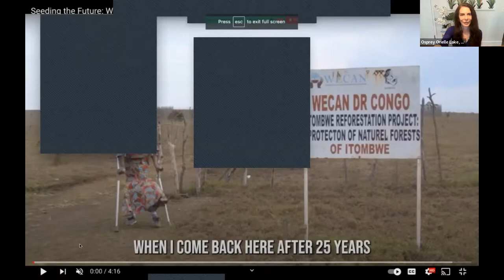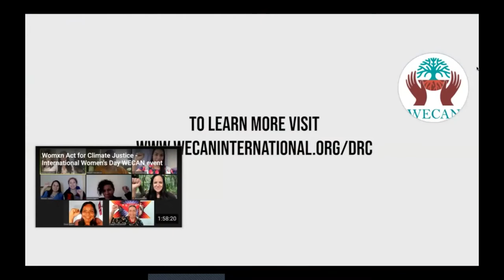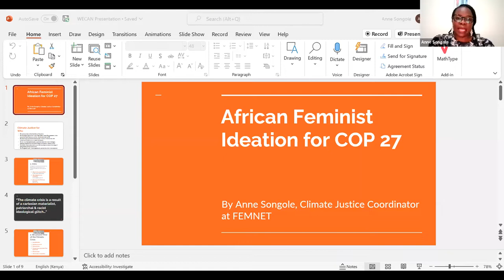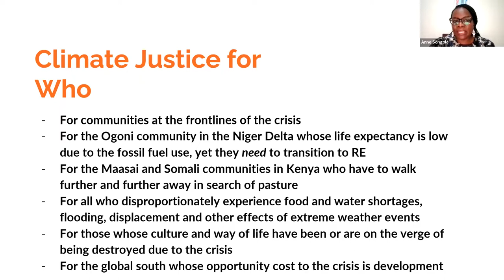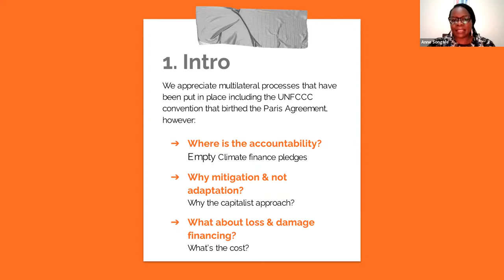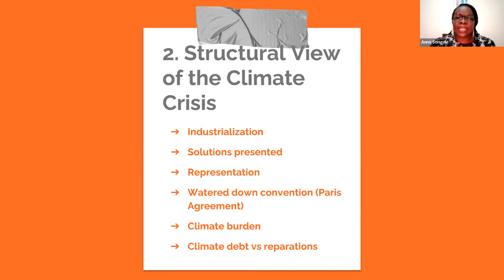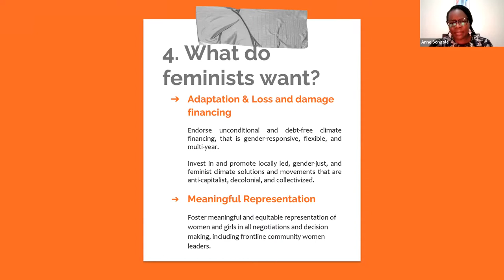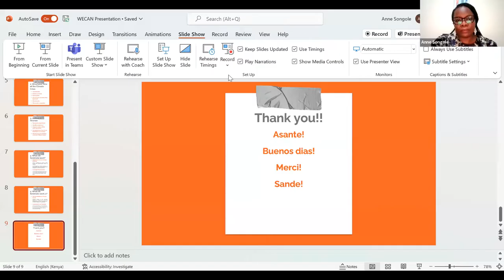African Feminist Perspectives on COP27 and Beyond | WECAN Climate Justice Forum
African Feminist Perspectives on COP27 and Beyond

As the world prepares for COP27 in Egypt during the UN General Assembly and Climate Week, African feminist leaders are calling for a different path forward demanding urgent climate action from governments centered on justice and rights. During this event we heard from women leaders from Africa sharing struggles, analysis, solutions and successful on the ground projects. The voices and solutions of African women leaders could not be more important in the lead up to COP27!

Speakers included:
-- Neema Namadamu, Founder, Synergy of Congolese Women’s Associations (SAFECO), and Democratic Republic of Congo Coordinator, Women’s Earth and Climate Action Network (WECAN), DR Congo

-- Rita Uwaka, Forest & Biodiversity Program Coordinator, Friends of the Earth Africa (FoEA), Nigeria

-- Sostine Namanya, Gender & Food Security Projects Officer, National Association of Professional Environmentalists (NAPE), Uganda

-- Anne Songole, Climate Justice Coordinator, The African Women’s Development and Communications Network (FEMNET), Kenya

-- Comments and Moderation by Osprey Orielle Lake, Executive Director, Women’s Earth and Climate Action Network (WECAN)

This event was held as part of the Women’s Earth and Climate Action Network (WECAN) three-day Climate Justice Forum: “Facing the Climate Emergency on the Road to COP27: Solutions and Perspectives from Global Women and Gender Diverse Leaders,” September 20-22.